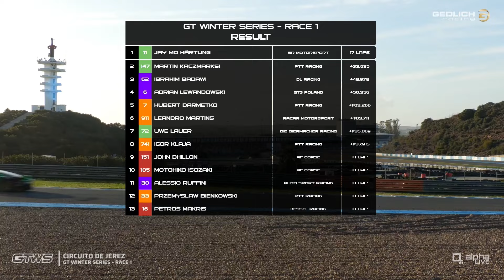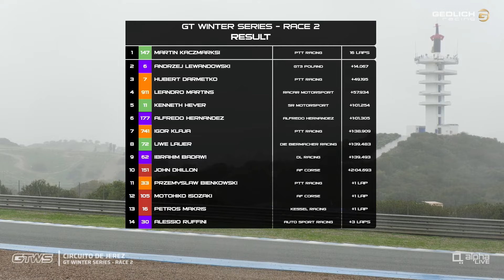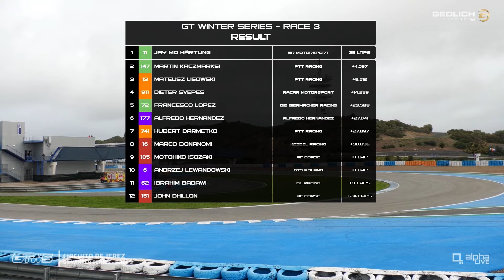GT Jerez Highlights | GTWS Round 3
GT Highlights from Jerez for the Gedlich Winter Series

Watch back from all the weekends action in the GT Classes!